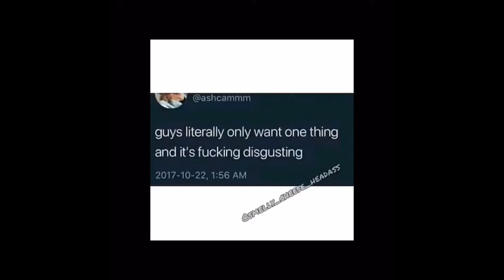Guys only want one thing